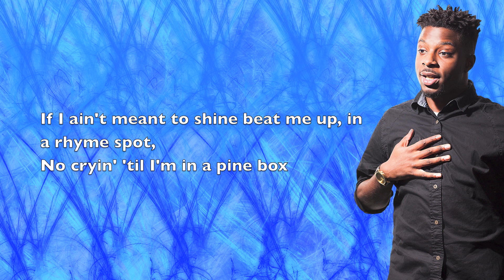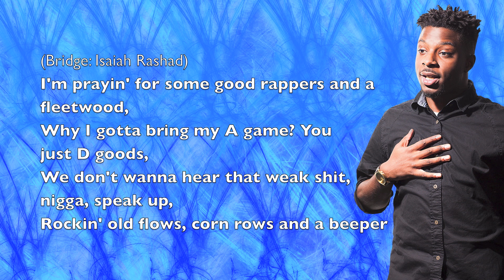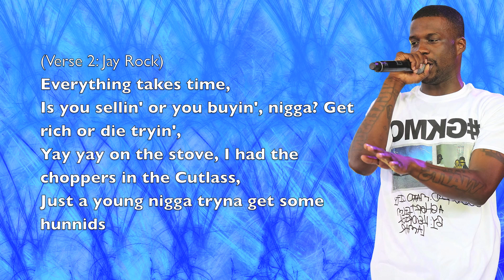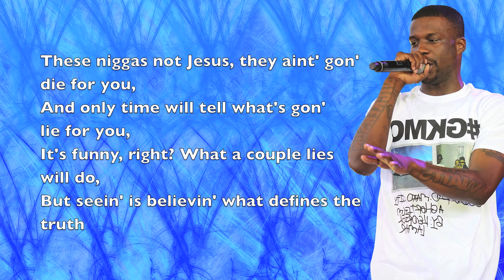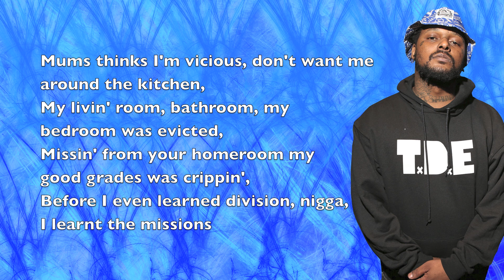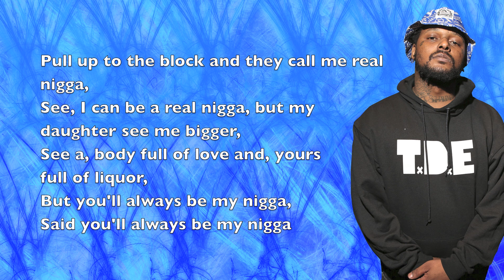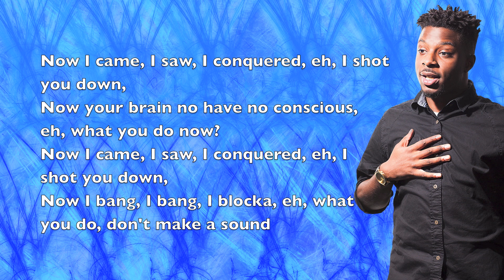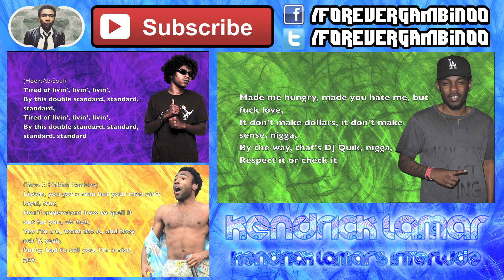Isaiah Rashad - Shot You Down (ft. Jay Rock & Schoolboy Q) - Lyrics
I came, I saw, I conquered, eh.
Artist:
Isaiah Rashad (ft. Jay Rock & Schoolboy Q)

Project:
Cilvia Demo

Release Date:
October, 2013 (original released in september tho)
Shot